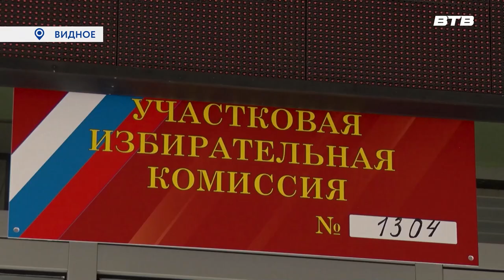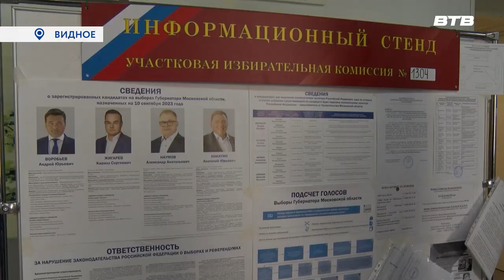ВЫБОРЫ – 2023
Также в выборах в муниципалитете приняли участие почетный житель Ленинского округа Тамара Белоусова и председатель совета ветеранов Московской области Виктор Пикуль. А депутат государственной Думы Вячеслав Фетисов проверил работу избирательных участков Видном.